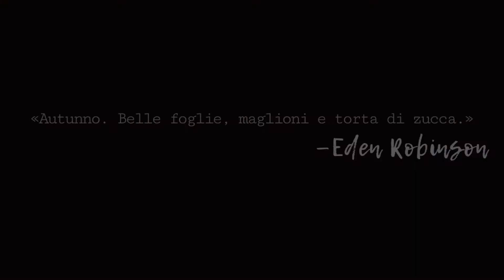ricetta pumpkin pie VEG [no music/no talks/ASMR] YOTTOBRE 2020! 🍂 | FEBE☾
Con questo video un po' diverso dal solito vi mostro come fare la famosa pumpkin pie, immancabile nel periodo autunnale degli Stati Uniti e del Canada. Qui in Italia non è molto diffusa, quindi ho pensato di mostrarvi la mia versione, completamente VEG!
Non sono assolutamente una cuoca, ma mi piace dilettarmi in cucina.
Spero che questa rilassante modalità di video vi possa piacere.
Dunque mettiti comodo e gusta con gli occhi (ma se vuoi ricrearla anche con il palato) la torta di zucca più famosa del mondo!
Ci rivediamo domani 🧡

FEBE☾